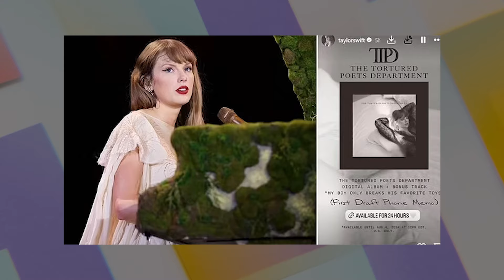Travis Kelce DROPS MAJOR CAREER ANNOUNCEMENT Following Taylor's Shows CANCELLED Due To TERROR!STS?!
First on the list, we’ve got the latest twist in the Taylor Swift and Travis Kelce saga—just as Taylor’s Vienna shows got canceled due to a terrifying terror plot, Travis decided it was the perfect time to drop a major career announcement. Coincidence? We think not!

 Then there’s Charlie Puth, who’s been leveling up his songwriting game, and guess who’s inspiring him? None other than Taylor Swift herself!

But wait, things get even spicier—fans are convinced that Taylor’s latest Instagram post is a subtle nod of support for Kamala Harris in the upcoming election. Is she team Kamala? The Swifties sure seem to think so!

Speaking of Swifties, Taylor just released a heart-wrenching voice memo from her new track that’s got everyone in their feelings.

And if that wasn’t enough drama, rumors are swirling that Charli XCX and Billie Eilish might have just thrown some serious shade at Taylor in their new song. Did they really diss the pop queen? You’ll have to stick around to find out!